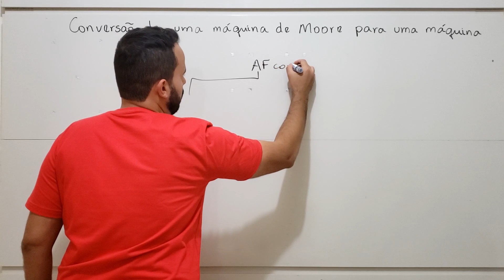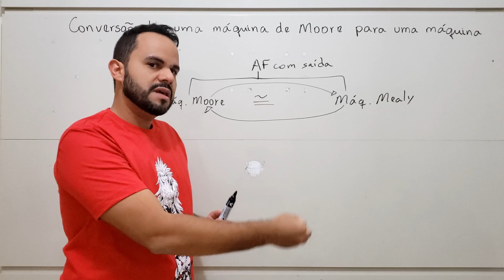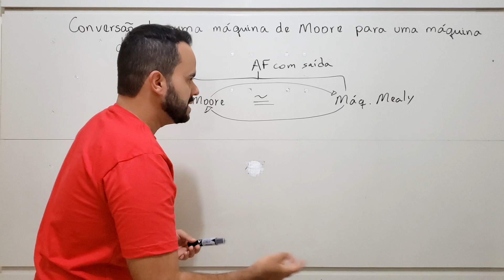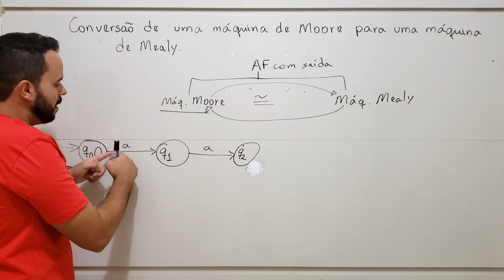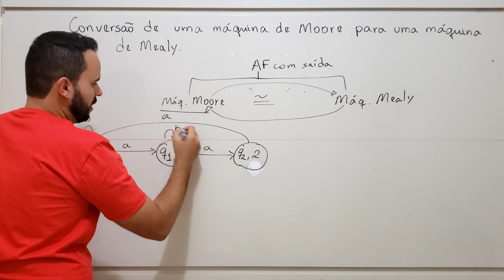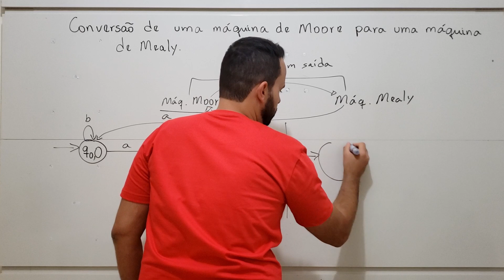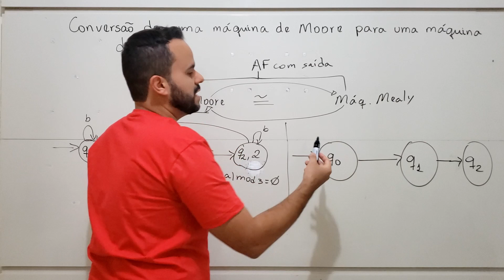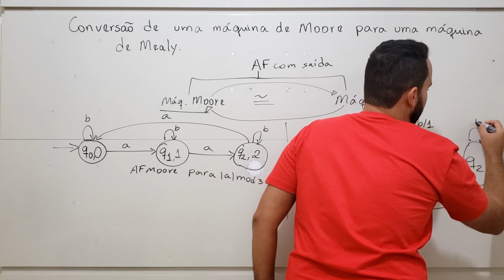Teoria da Computação 25 - Conversão de máquinas de Moore para máquinas de Mealy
Conversão de máquinas de Moore para máquinas de Mealy